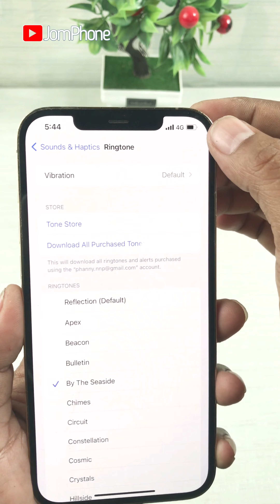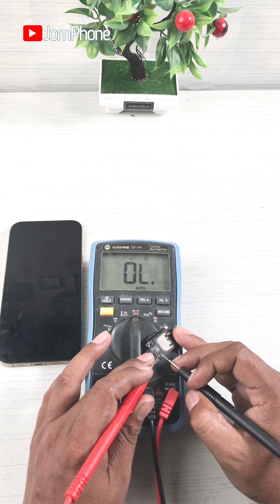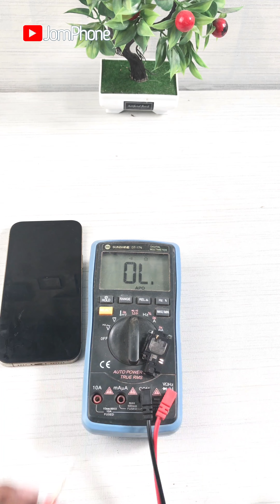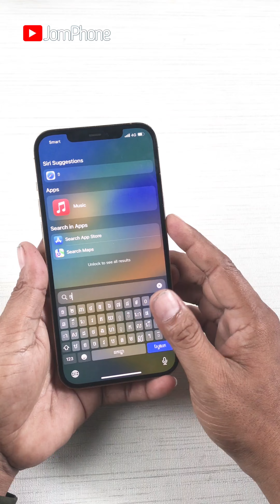Fix Left Speaker Isn't Working on iPhone 12promax